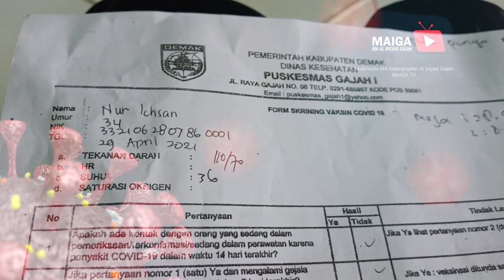VAKSINASI COVID-19 GURU MA Keterampilan Al Irsyad di Puskesmas Gajah 1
Video dokumentasi kegiatan Vaksinasi Covid-19 oleh Puskesmas Gajah untuk Bapak/Ibu Guru MA Keterampilan Al Irsyad Gajah sebagai persiapan kegiatan Uji Coba Pembelajaran Tatap Muka Kantor Kementerian Agama Wilayah Jawa Tengah Tahap 2.